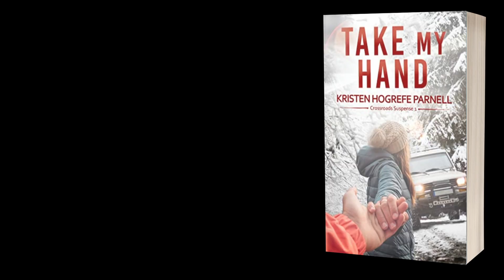Kristen Hogrefe Parnell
From motherhood to snow skiing fails, Kristen Hogrefe Parnell talks with the Suspense Squad about her newest romance suspense release Take My Hand